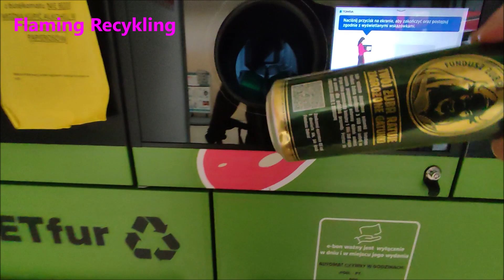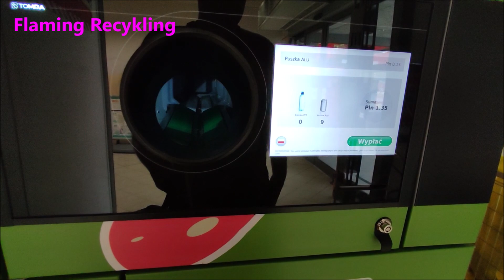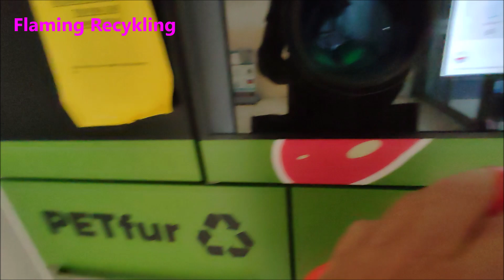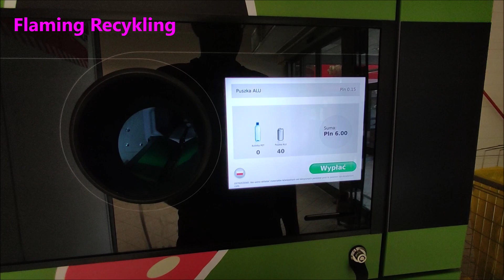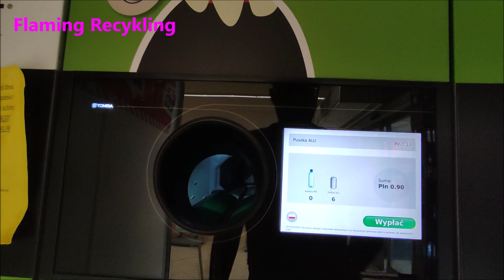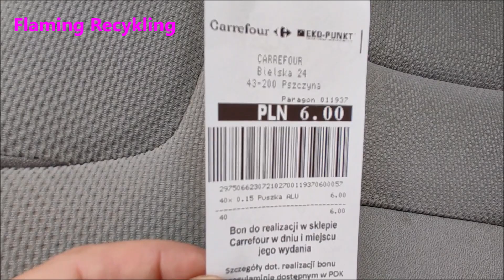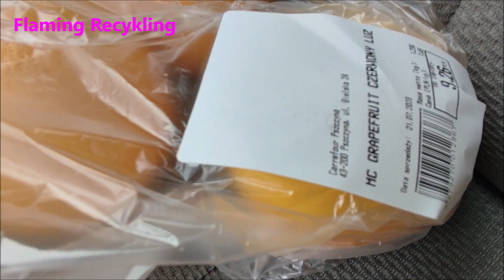PUSZKOMAT PUSZKI ALUMINIOWE 9pln/kg SZOK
Testuje puszkomat , wymieniam puszki z lasu na cytrusy :)